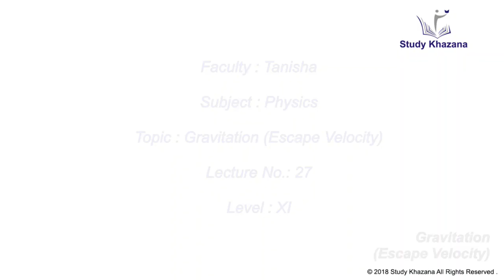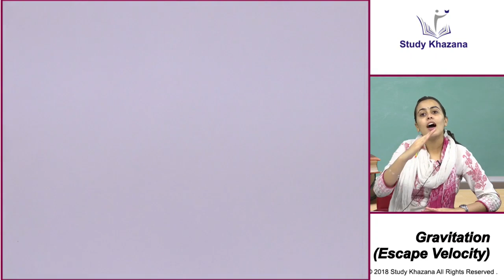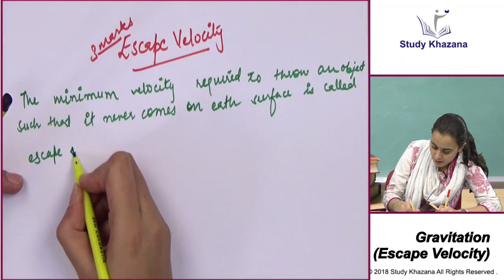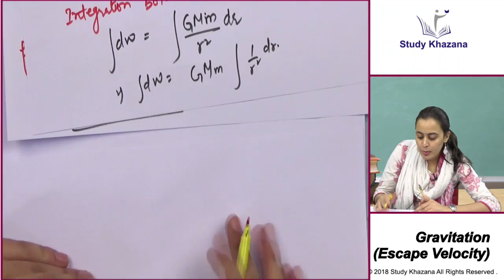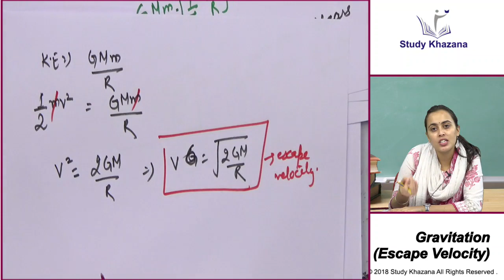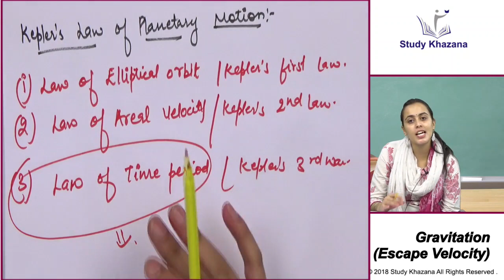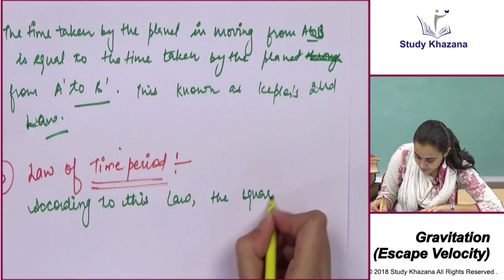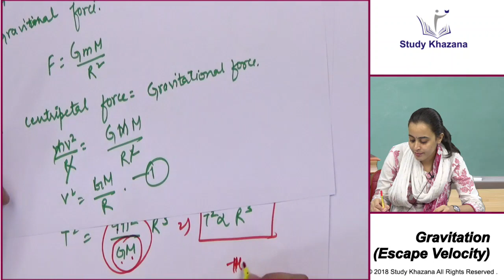CLASS 11TH PHYSICS || GRAVITIONAL ESCAPE VELOCITY || LECTURE NO. 27 || NCERT CLASS 11 PHYSICS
Faculty : Tanisha
Topic : Gravitional Escape Velocity
Lecture : 27